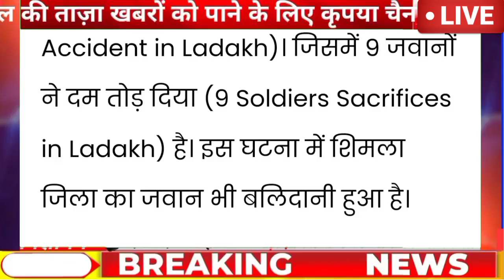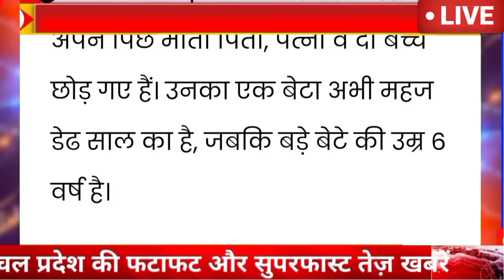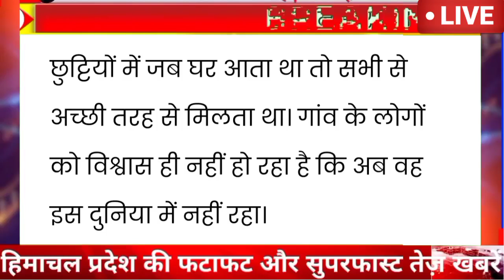🔴अभी की बड़ी ताजा खबर|| हिमाचल का जवान शहीद